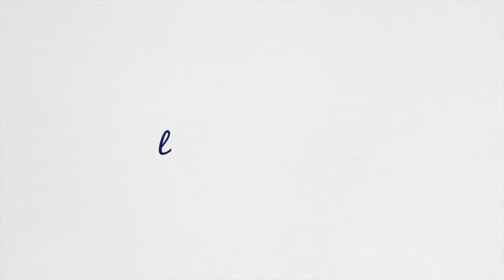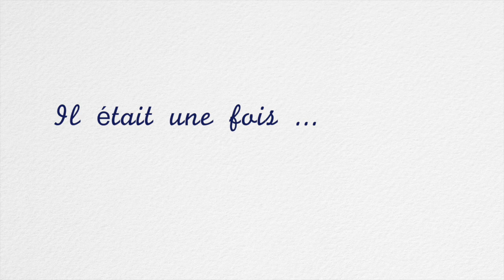Théo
24 octobre 2016. Il y a un an Théo rejoignait les étoiles, à 4 ans et demi, emporté par une tumeur cérébrale. Il était une fois la vie, il était une fois un petit ange, il était une fois la vie encore et l'amour toujours... La vie et l'amour que Lydie, Hervé et Léa inventent aujourd'hui avec Théo autrement.